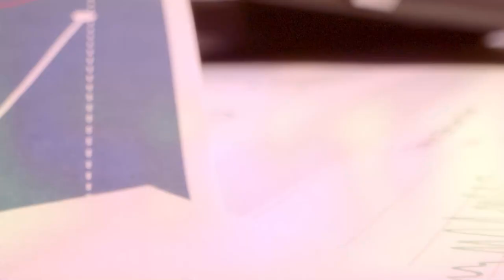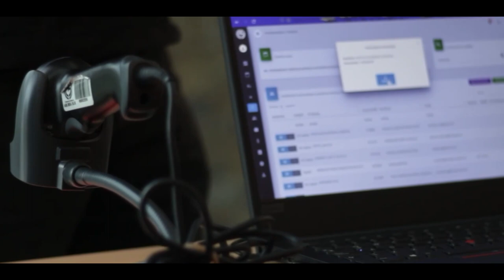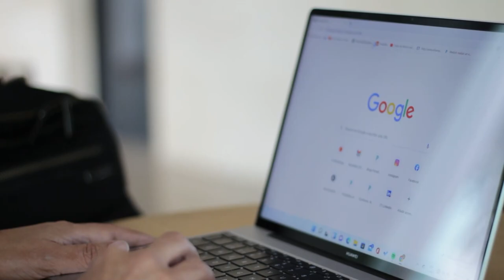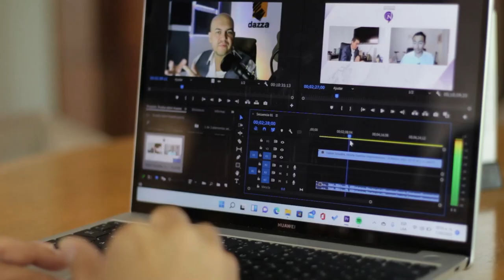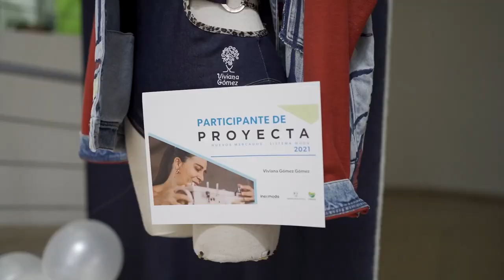Programa completo 24 de marzo 2022 - [Negocios en Tm] ®